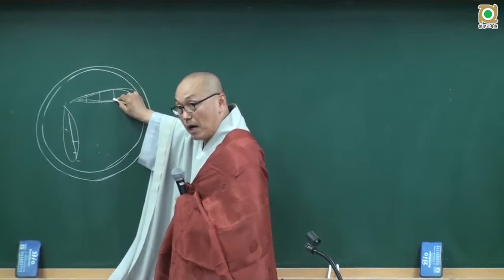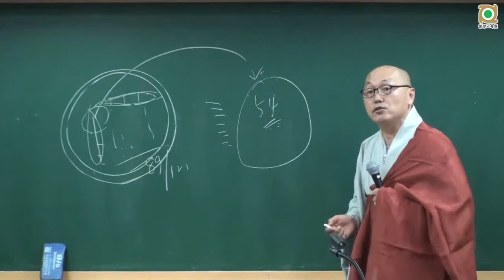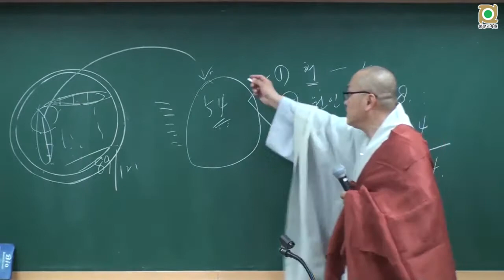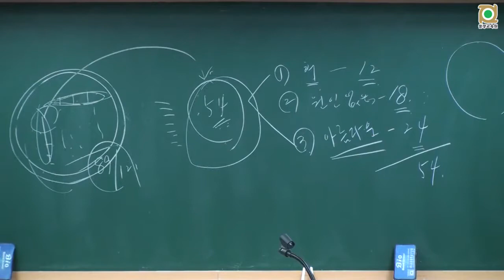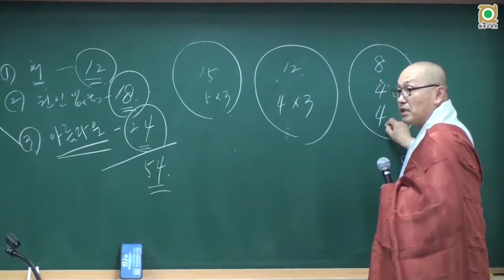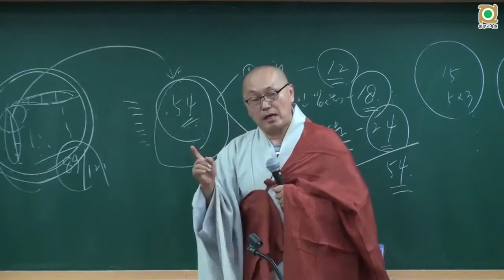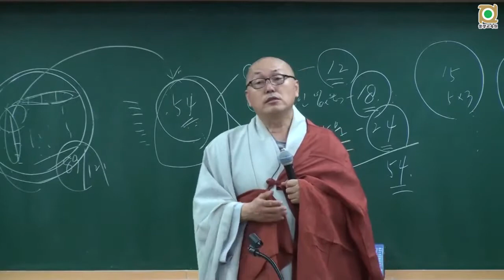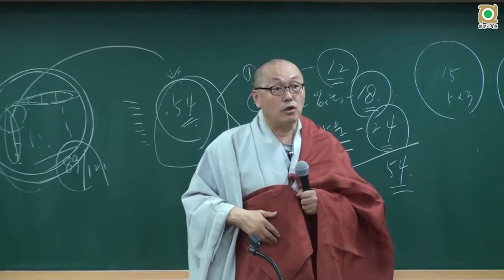아비담마 길라잡이 - 19 반복학습